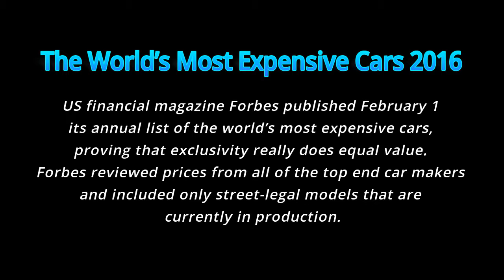The World’s Most Expensive Cars 2016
The World’s Most Expensive Cars
US financial magazine Forbes published February 1